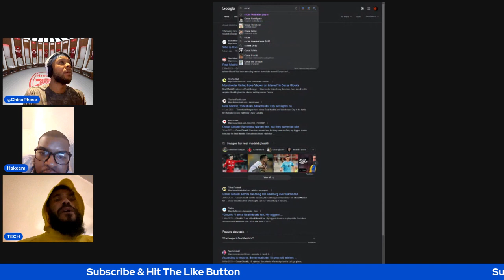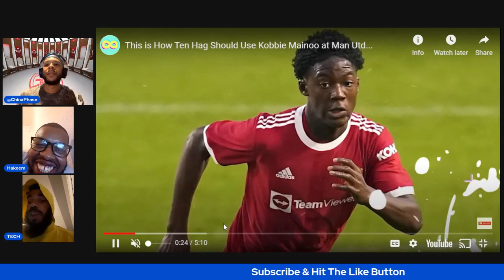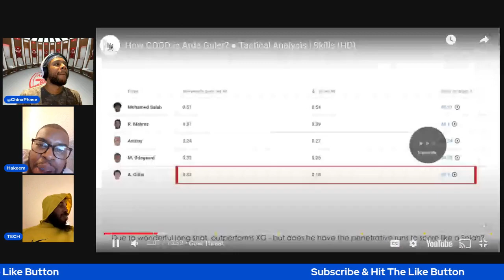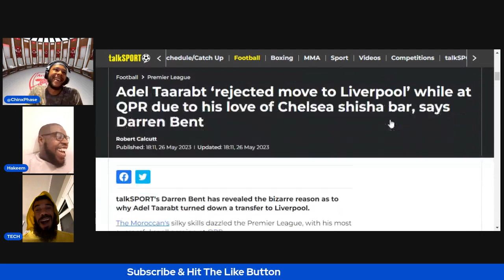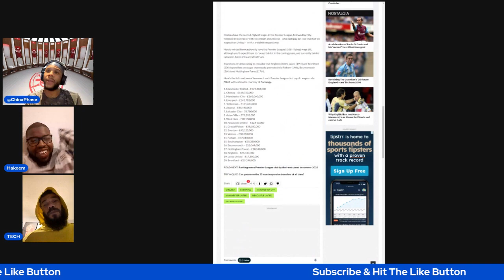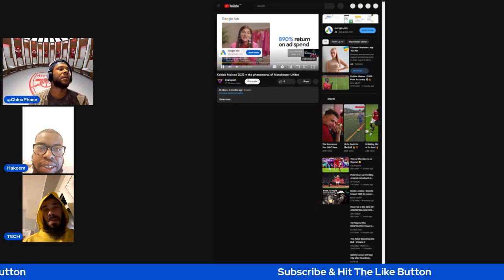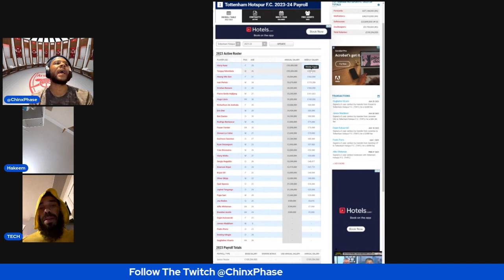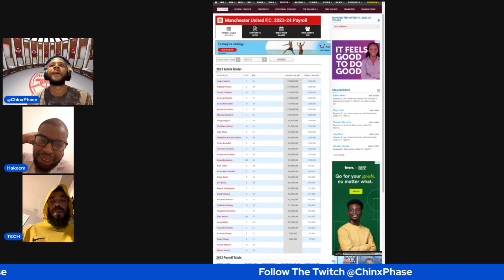Subs Bench Epsiode 3